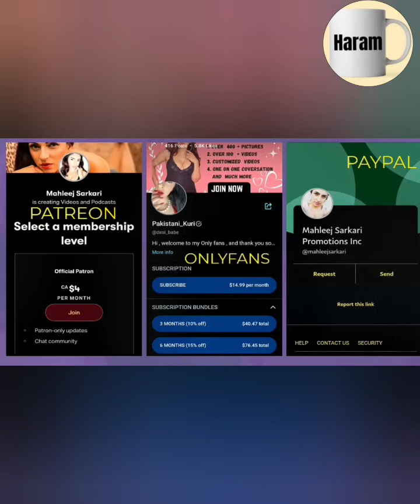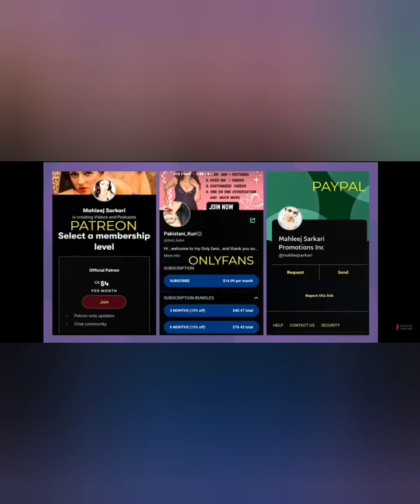Mahleej Sarkari || Water Park jihad